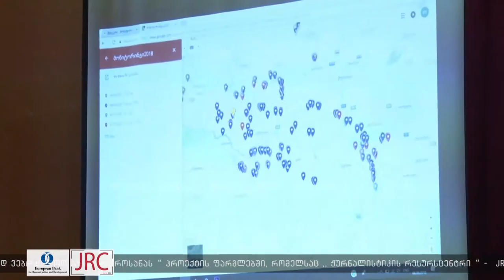აზიურ ფაროსანასთან ბრძოლის შედეგები იმერეთში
აზიური ფაროსანას რაოდენობა მნიშვნელოვნად შემცირებულია –  ამის შესახებ სურსათის ეროვნული სააგენტოს უფროსის მოადგილემ ზურაბ ლიპარტიამ ქუთაისში, მავნებლის წინააღმდეგ ბრძოლის შტაბის წარმომადგენლებთან და იმერეთის რეგიონის სოფლის რწმუნებულებთან შეხვედრის შემდეგ განაცხადა.